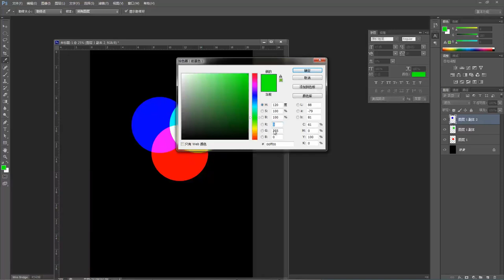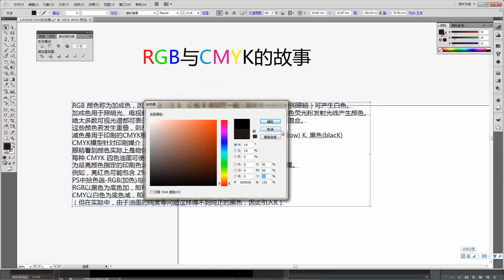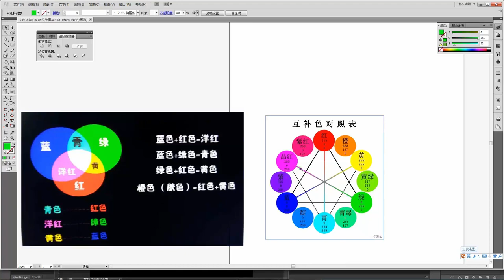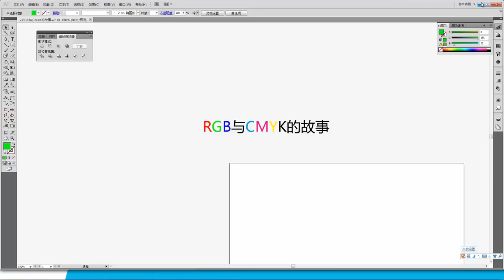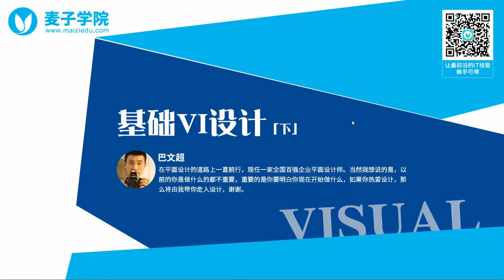基础VI设计（下）2 rgb与cmyk的故事